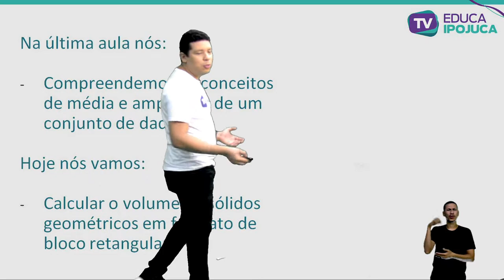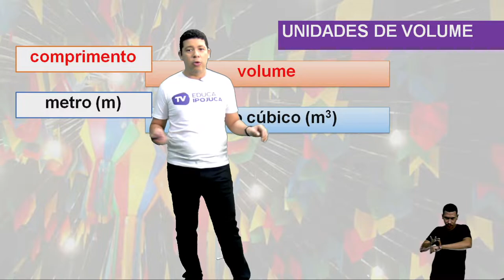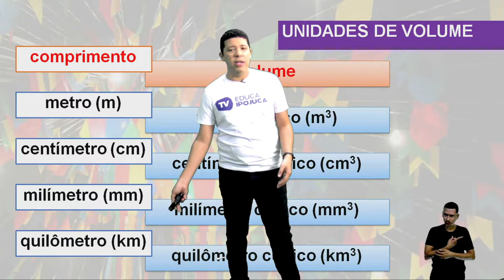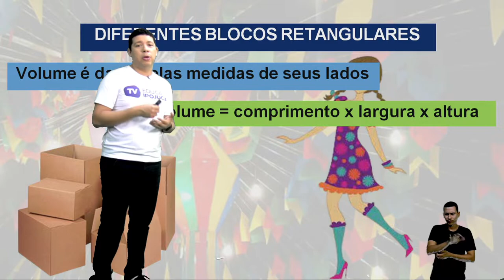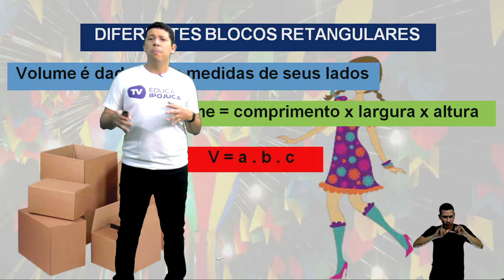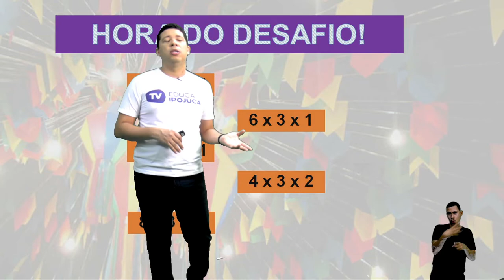MATEMÁTICA - 7º ANO - CÁLCULOS DE VOLUME DE BLOCOS RETANGULARES - AULA Nº019